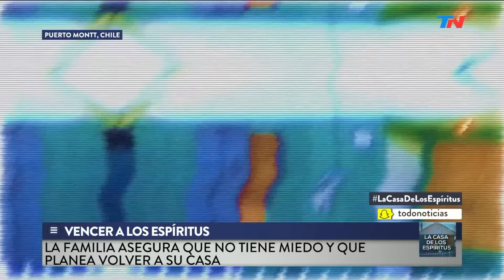Especiales TN - La casa de los espíritus - Bloque 2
En un nuevo especial de TN, Eddie Fitte viajó a Chile para conocer la casa embrujada de Puerto Monty. Un lugar que tiene desconcertados a los especialistas en sucesos paranormales. Programa emitido el 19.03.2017.